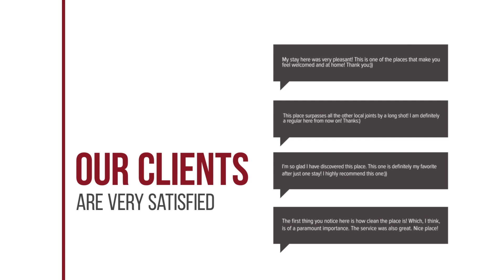Selamat Lanta Resort hotel review | Hotels in Ko Lanta | Thailand Hotels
Selamat Lanta Resort hotel video review. Hotels in Ko Lanta, asian 3 stars hotels.